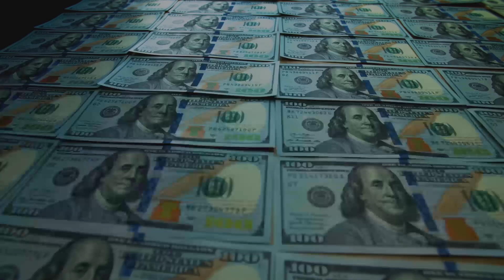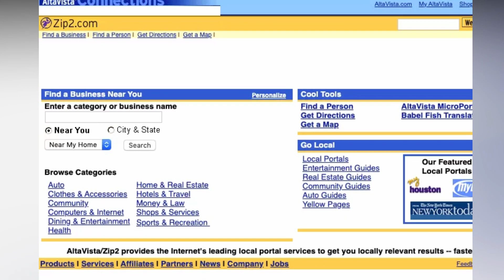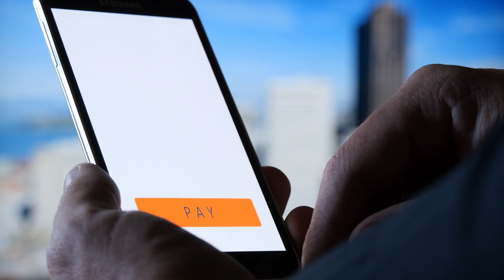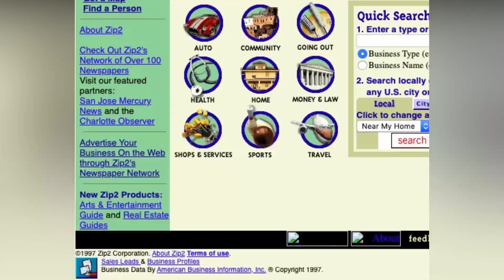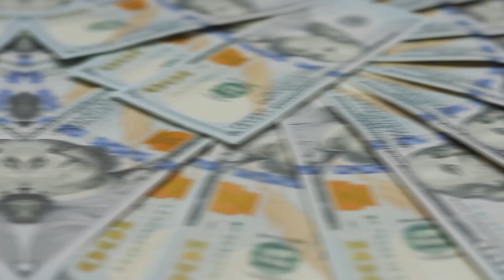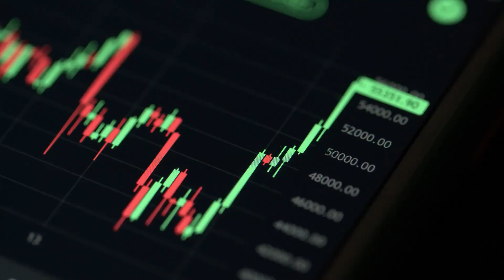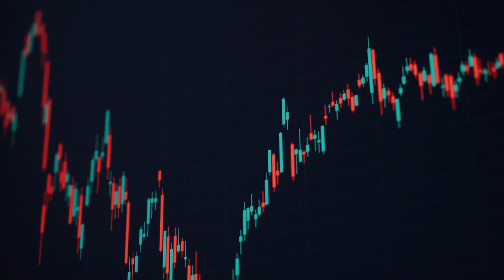The Achievement of Elon Musk - A Look at His Life and Times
According to Forbes Magazine, Elon Musk's net worth is expected to be $263.4B as of August 2022. Elon Musk is a Canadian-born South African-born business entrepreneur, investor, engineer, and inventor.

Musk is the founder, CEO, and CTO of SpaceX; the CEO of Tesla Inc.; the co-chairman of OpenAI; and the creator and CEO of Neuralink. However, most people know that Elon's first success stemmed from the creation of PayPal, now one of the internet's most widely used payment processors.

Elon Musk was born in Pretoria, South Africa, on June 28, 1971. His mother was a Canadian model, while his father was a South African engineer. Kimbal and Tosca Musk are Elon's two younger siblings.

It is our mission to continue to promote content that is informative about the rich and the famous.

Our researchers, scriptwriters, voice-overs, and video editors are lovely & luxurious all-female. 💍
This is an all-female channel based in Tokyo, Japan! 🎀💎🎎

Ava will be promoting content about Luxury products, lifestyles, and properties of the rich and famous:
Schedule - Sunday, Tuesday & Thursday

Megan will promote content about Luxury places, hotels, cars, and foods!
Schedule - Monday, Wednesday & Saturday

Fallon will be featuring and promoting limited editing fancy content. She will focus on backstories and detailed luxury that we think our audience will enjoy!